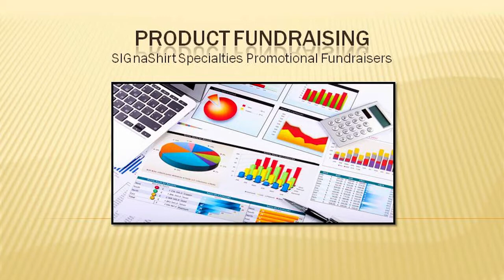Video 5 -- Why Promote Product Youth Sports Fundraisers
Video 5 of 30 educational video suite we call, Why Promote Product Youth Sports Fundraisers.

Searching for ways to write a fundraising letter? Learn all the tips Youth Sports Fundraisers use for free and why you should promote product Youth Sports fundraisers. Complimentary of SIGnaShirt Specialties Promotional Fundraiser Programs at:

As well as Youth Sports fundraiser WHOLESALE Youth Sports 'Custom Branded' Shirts, Craft Kits, Creativity Kits for schools, clubs, camps, teams and scouts.

Complimentary fund raising -how to write an educational Youth Sports fundraising letter for a Youth Sports fundraiser and more Youth Sports fundraising tips, only at: